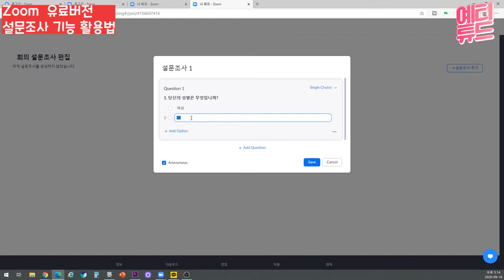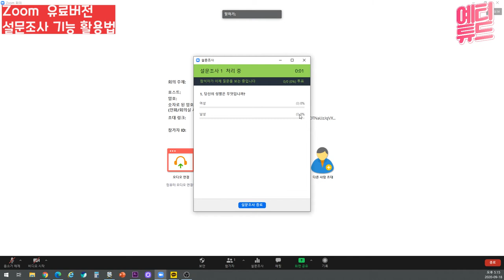ZOOM 줌 쌍방향 온라인 비대면 수업 강의 설문조사 기능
이번 영상은 줌에서 쌍방향으로 소통할 수 있는 방법인 '설문조사'기능을
소개해드릴려고 합니다~
아주 간단한 방법으로 줌에서 설문조사 기능을 활용해
교육생, 학생들과 쌍방향 소통을 하실 수 있습니다

여러분의 온라인 강의를 응원합니다!

참고로, 줌은 유료버전에서만 설문조사기능이 가능해요!
다음 영상은 온라인 강의할 때 무료로 설문조사 기능 사용할 수 있는 방법 알려드릴게요 ^^